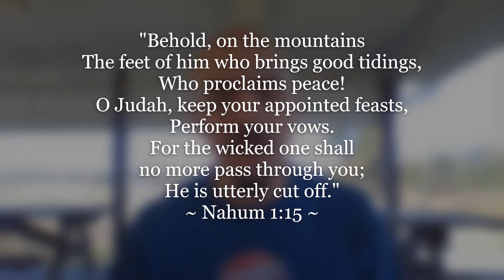"A word from The Word: Victory"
Whether you are competitive or not, no one likes to lose, right? But thinking that we have to fight for victory or even look ahead to see victory is not a biblical thought. Jesus already possess the victory—if you have Him, you have the victory. Now, live like it!